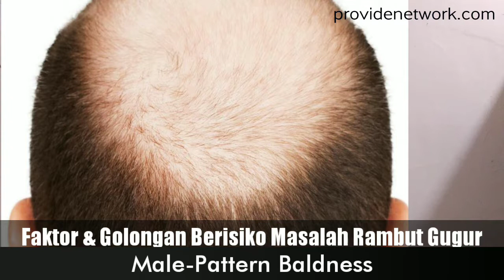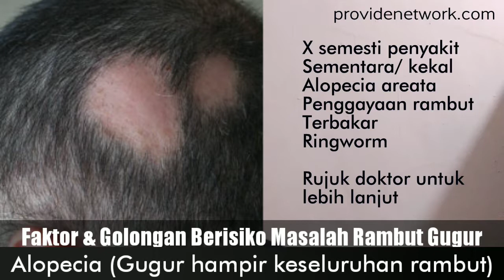Masalah Rambut Gugur | 10 Golongan Berisiko & Cara Menanganinya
Ikuti perkongsian saya tentang 10 punca & siapa di kalangan wanita mahupun lelaki yang berisiko tinggi mempunyai masalah rambut gugur.

Info & rujukan:
1. British Medical Association | Complete Family Health Guide
2. Prescription for Nutritional Healing